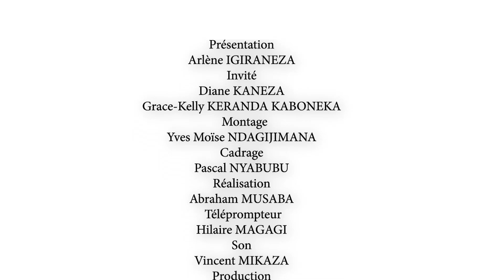Kwiyambiza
Kwiyambiza mbega ni vyiza?Nta ngaruka bigira ku mibiri yacu? Mbega twomenya gute ko amavuta atuma tuba inzobe?